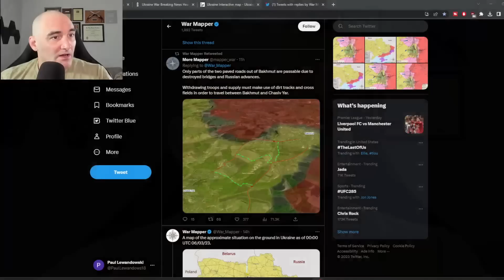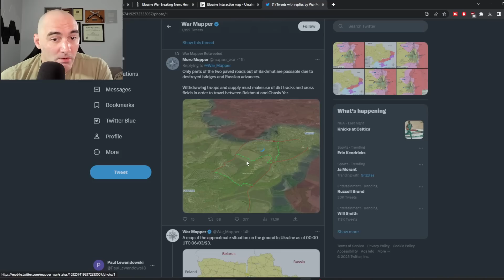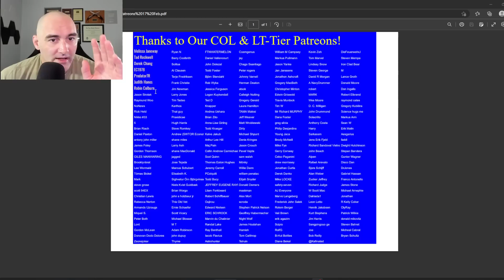Ukraine's Bakhmut Withdrawal Looks Tougher By the Day! 6 Mar 23 Ukraine Daily Update